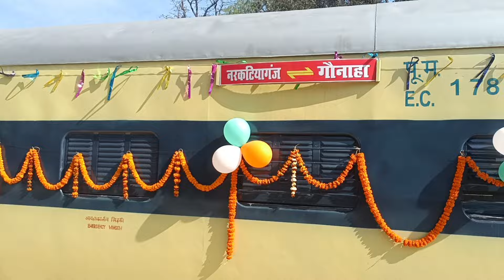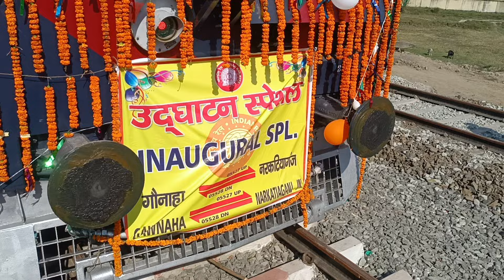नरकटियागंज to गौनाहा ट्रेन उदघाटन लाइव narkatiaganj gaunaha train inauguration Live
नरकटियागंज से गौनाहा मोतिहारी रक्सौल और रक्सौल से जोगबनी के लिए चार ट्रेनों का आज होगा उद्घाटन
darbhanga rocks
Jhanjharpur railway station
saharsa to jogbani train
Forbesganj
saharsa Forbesganj railway line
Saharsa to Forbesganj rail line
anokha Rockstar
jogbani new train
jogbani railway station
jogbani to danapur New train
jogbani to saharsa train
saharsa jogbani express
danapur jogbani new train
Forbesganj railway station
Jhanjharpur
jogbani danapur intercity express
Saharsa to Forbesganj train
bihar express
jogbani
jogbani danapur express
jogdanapurbani express
jogbani train
muzaffarnagar railway station
mitha Jon
star mithala